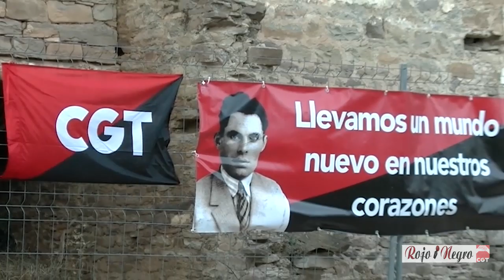Autegestion y economia social por J L Carretero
El Taller se realizó en la Biblioteca, con una numerosa presencia de compañeros y compañeras, y consistió en una exposición del ponente, seguida de un debate en el que pudieron participar todos los asistentes. La exposición fue encaminada a plantear la necesidad de entender la autogestión como la forma esencial de democracia económica que ha de constituirse en uno de los pilares fundamentales de una alternativa de conjunto ante la enorme crisis civilizacional que en estos momentos vive el capitalismo. Dicha crisis no puede solucionarse con recetas puramente keynesianas, y pone en el candelero la necesidad de iniciar un proceso de transición a un tipo de sociedad radicalmente distinta, basada en formas de  un eco-socialismo libertario y autogestionario aún por construir.